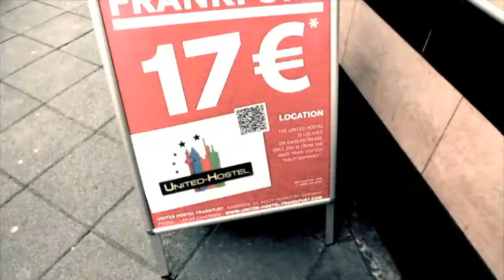GT-Rockt Spezial - GEE quatschen über Mainhatten Skyline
Das GT-Rockt Team hat sich mit Gee in der Kultkneipe "Blue Fox" in Gütersloh eingemottet, um pünktlich den Start des brandneuen Musikvideos zu zelebrieren. Moderator Stephan Unkruer hat sich genauestens erzählen lassen, was vor und hinter dem Video zu "Mainhattan Skyline" steckt. Downloadlink zum Video